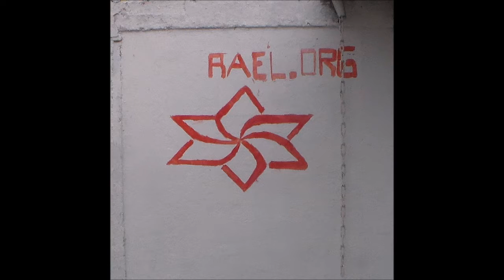Victor Banda (Renca) vs Victor Torrejilla (Peñalolen)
Velada De Boxeo En Cerro Navia,, Santiago, Chile  2016